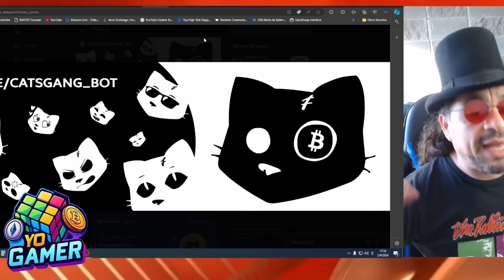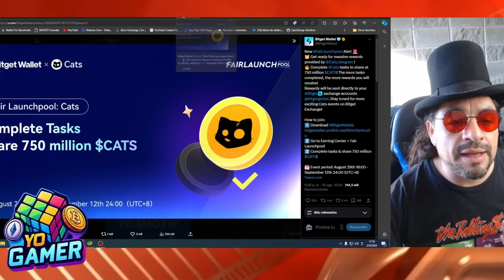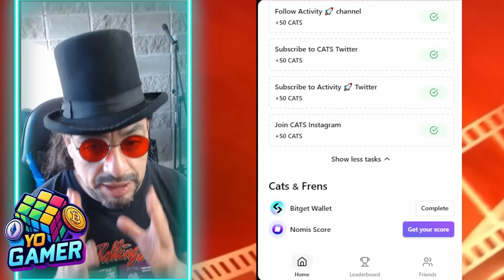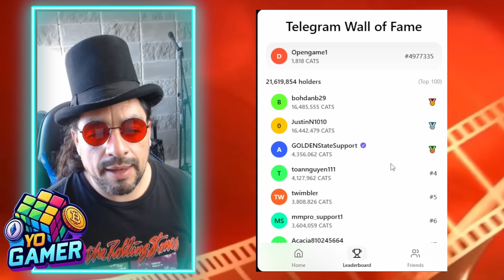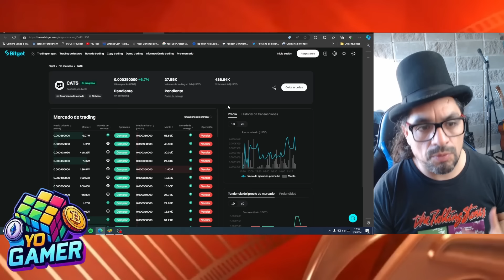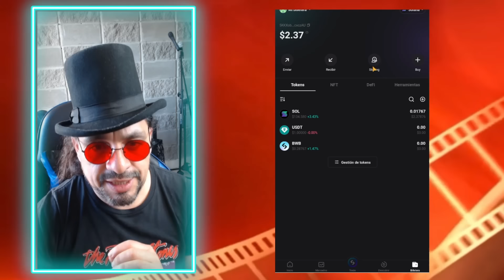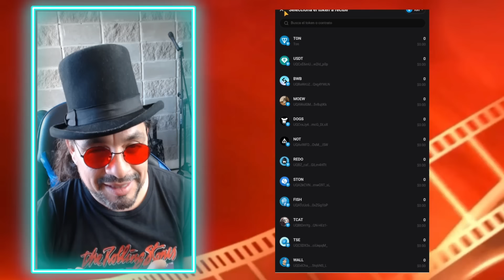🤑 ¡$CATS Te Regala 750 Millones de Tokens si haces esto! 🎁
🚀 Participa en ESTOS Airdrops QUE PAGARAN YA MISMO!

💬 TELEGRAM OFICIAL YO GAMER NFT

👉 Yo no soy asesor financiero, solo comparto mi opinión sobre estos juegos NFT. No soy experto, y cada uno hace lo que quiere con sus inversiones. Como siempre digo, en estos juegos siempre hay una posibilidad de estafa.

IGNORAR PALABRAS CLAVES:
Juegos NFT sin invertir
Juego NFT sin inversión
Juegos NFT sin inversión en 2023
NFT sin necesidad de inversión
juegosestrategia
socratesnft  web3 axiechampions pixelsnft
Juegos NFT gratuitos sin inversión
Juegos NFT sin inversión para Android
Genera ingresos sin invertir en juegos NFT
Mejores juegos NFT sin necesidad de inversión
Novedades en NFT sin inversión
elix token preventa elix
elixir lounchpad
hamster kombat seed app gamee wat